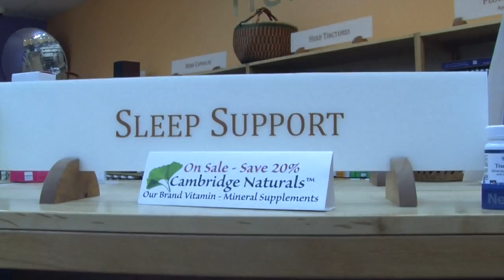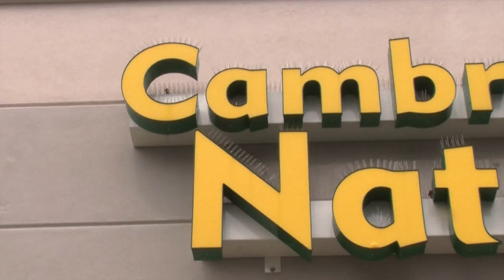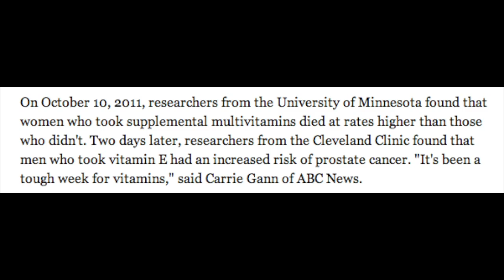Vitamin Supplements, Not as Necessary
Americans spend an estimated 30-billion dollars a year on vitamins and dietary supplements.  New research shows a lot of that money is being wasted.  Maria Martinolich has the story.